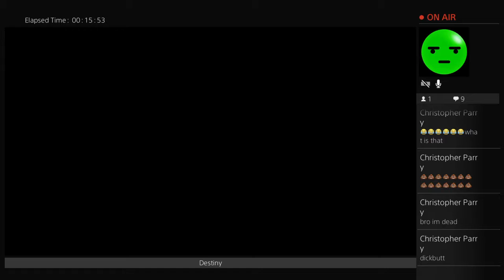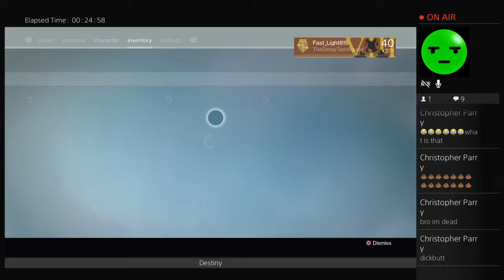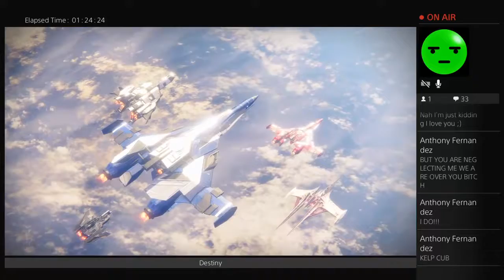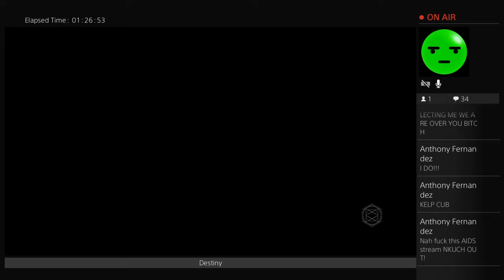Fast_Light815's Live PS4 Broadcast